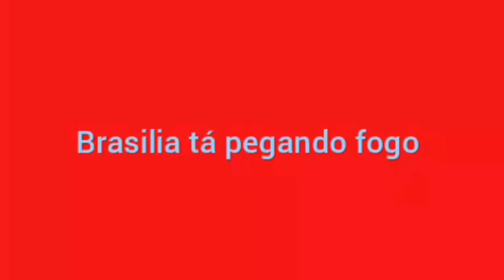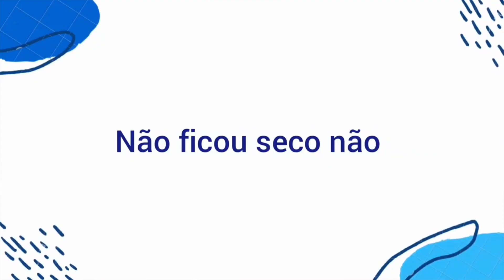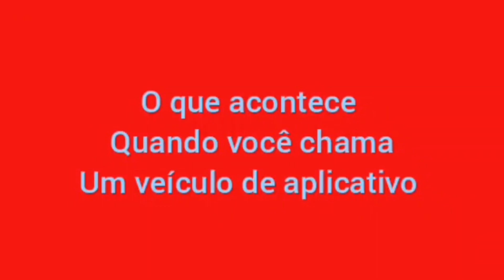Conheça o comediante Raphael Bruno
Você gosta de se divertir com vídeos engraçados, piadas e boas histórias? Conheça o comediante Raphael Bruno, que vem se destacando no Youtube e participação em programas de tv.